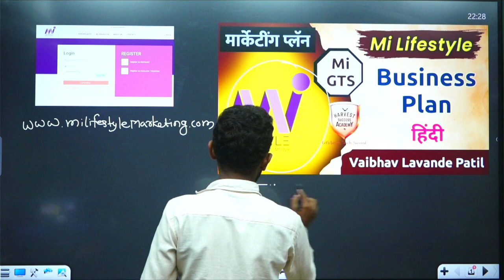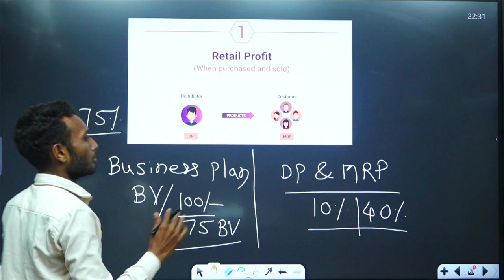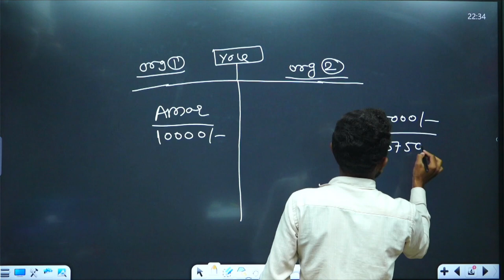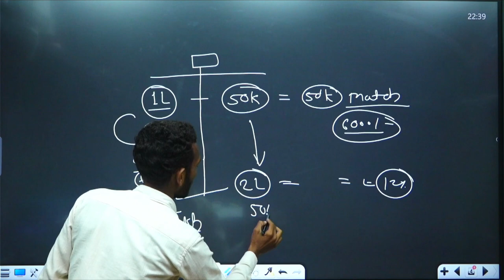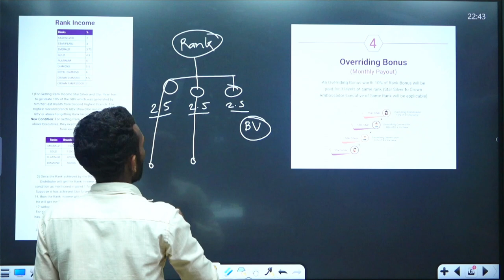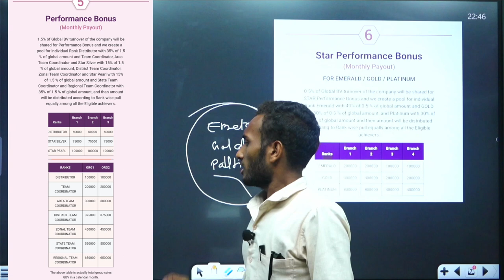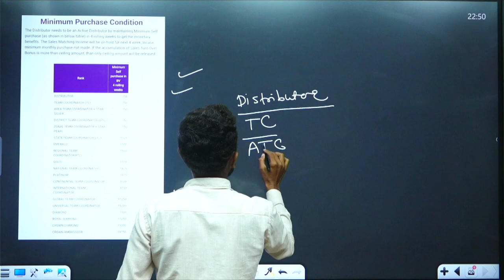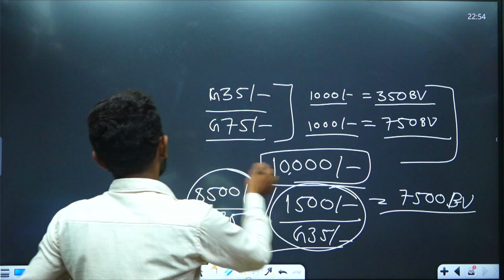Mi Lifestyle Business Plan in Hindi | Mi Lifestyle Plan Presentation 2023 | Vaibhav Lavande Patil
Mi Lifestyle Business Plan in Hindi | Mi Lifestyle Marketing Pvt Ltd | Mi Lifestyle Plan | Vaibhav Lavande Patil

Your Queries 👇

mi lifestyle
mi lifestyle business plan in hindi
mi lifestyle plan
mi lifestyle marketing
mi lifestyle business
mi lifestyle income plan
mi lifestyle marketing plan
mi lifestyle products
my lifestyle business plan
mi lifestyle marketing business plan
harvest success academy mi lifestyle
mi lifestyle product result
mi lifestyle product training

Vaibhav Lavande Patil